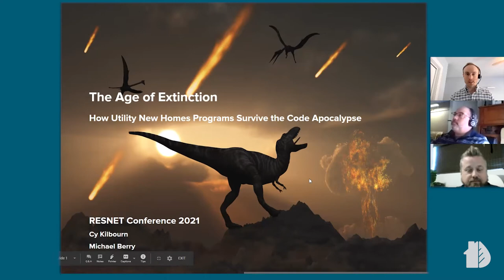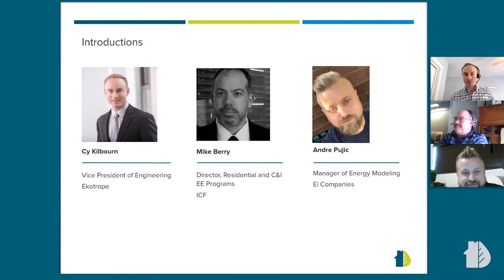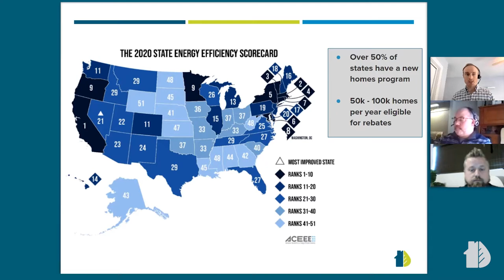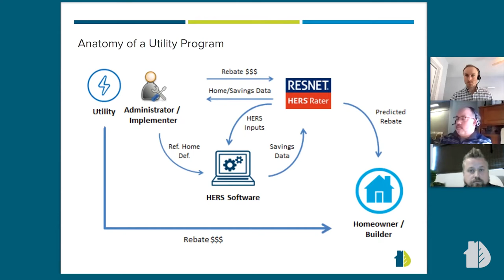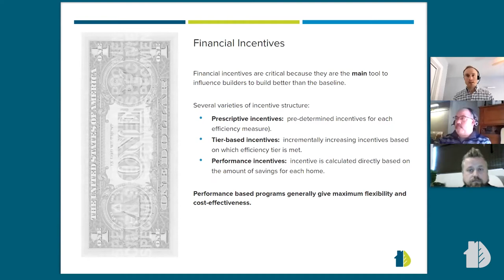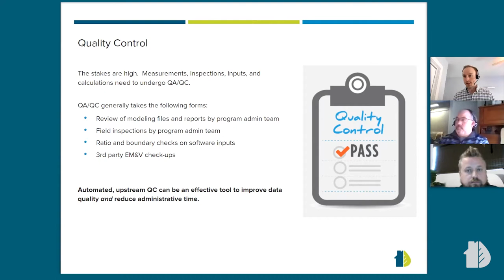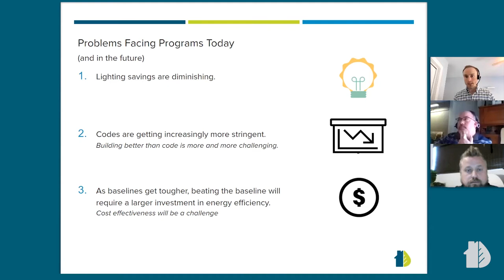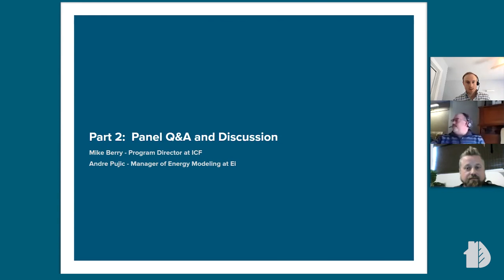How Utility New Homes Programs Survive the Code Apocalypse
Cy is joined by Mike Berry of ICF and Andre Pujic of Energy Inspectors to discuss new energy codes threatening new homes programs. With the adoption of new codes with higher baselines, many program models won’t be able to deliver the same degree of cost effective savings. Cy, Mike, and Andre walk you through existing best practices and how they differ from the evolution that needs to take place in order to reach new heights in the industry.

In this presentation, you will learn what needs to be done within these programs in order to continue to contribute meaningfully to an energy efficient future. The presenters uncover the gaps within these programs as we know them and discuss what the future holds for beneficial electrification, HVAC commissioning, and more.

This presentation will be especially insightful for those of you who are less familiar with these new energy codes; however, these presenters are able to offer unique perspectives as they offer their extensive industry knowledge and experience to better inform your understanding of where these programs are headed.